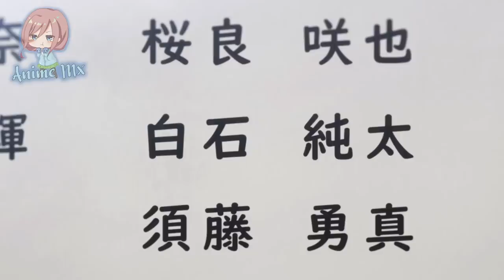Cuando le ROMPES el corazón a tu WAIFU | Kubo san wa Mob wo Yurusanai